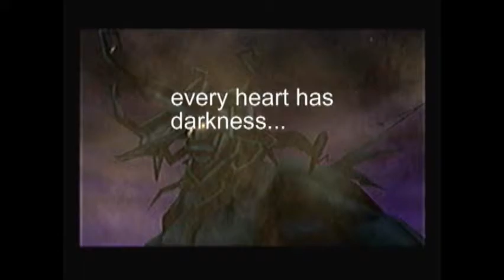Kingdom Hearts episode 50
We almost get to a boss fight but I stop it just before for the suspence